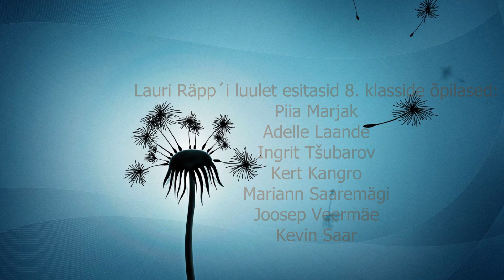AKG LUULEPÄRL 01